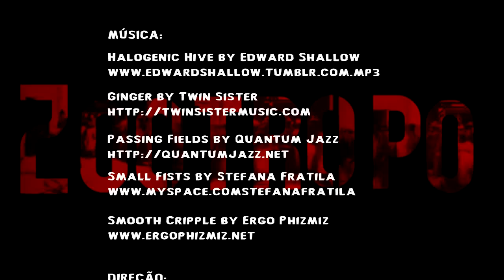Helena Ignez na estreia do programa Zootropo - TV Cronópios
A TV Cronópios estreia com Helena Ignez o programa Zootropo, sobre o cinema nacional, apresentado pelo Rafael Spaca. O Zootropo traz um enfoque bem particular do cinema nacional, graças a Rafael Spaca e seu olhar agudo sobre temas pouco explorados pela crítica cinematográfica. Rafael é mantenedor do já famoso blog Os Curtos Filmes e recentemente lançou pela editora Verve o livro "Curta metragem, compilação de ideias e entrevistas do blog Os Curtos Filmes". Foi dele a ideia desse novo projeto do Portal Cronópios. O Zootropo é tem a parceria da Reserva Cultural de cinema e arte, onde gravaremos todos os episódios do programa. Assista agora essa nova e original produção da TV Cronópios.